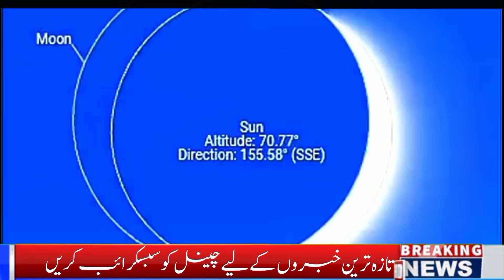Lunar eclipse 2024| Chand Grahan 2024| Lunar eclipse 2024 Starting,Ending Time in Pakistan and Saudi